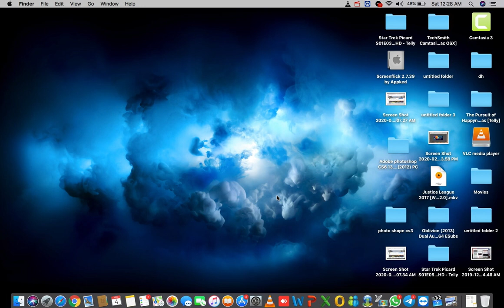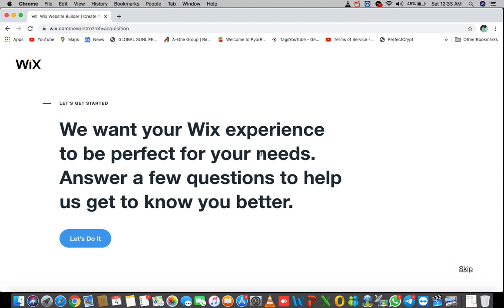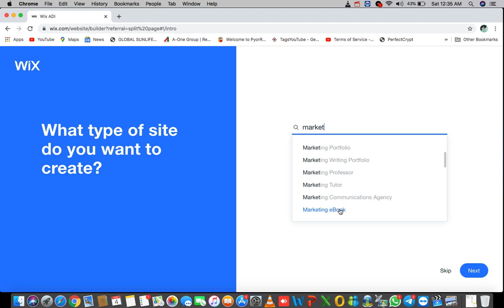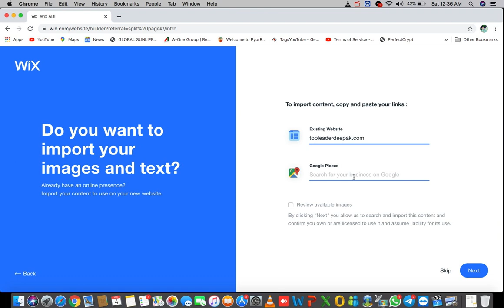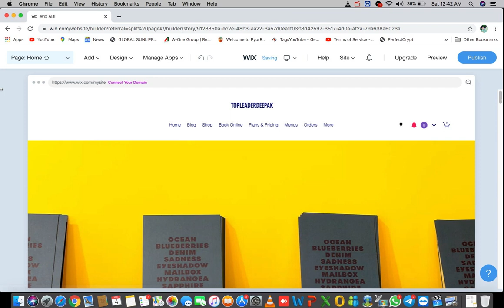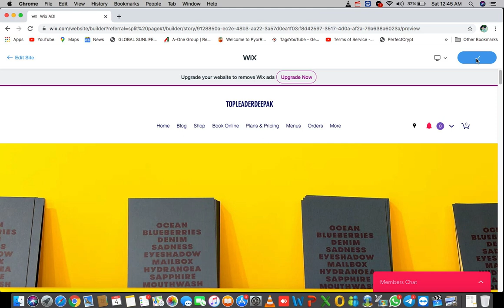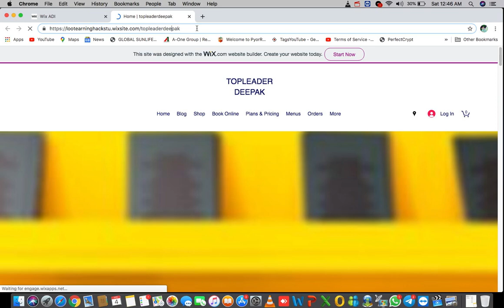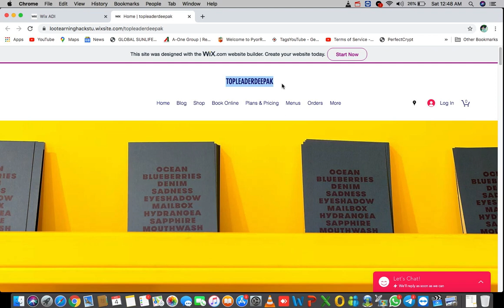MLM Leader Good news How to make website in just 5min